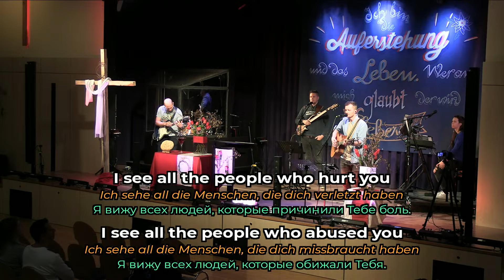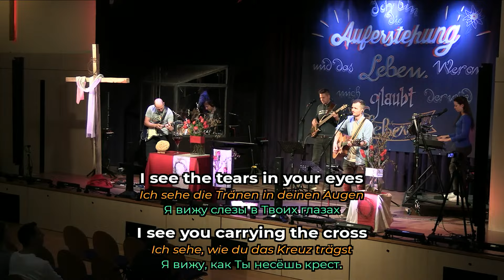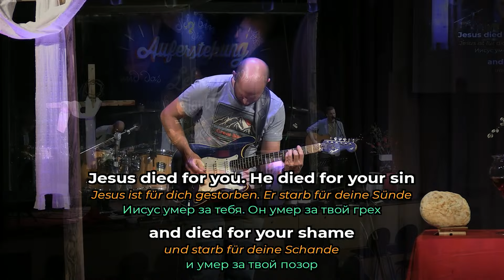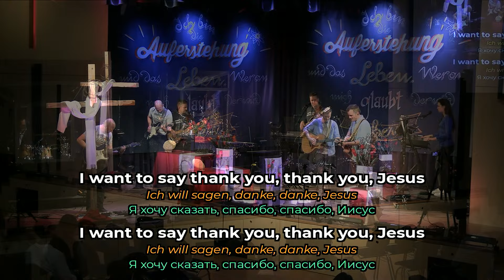Jesus died - Mitschnitt aus einem Gottesdienst - EFG Graz